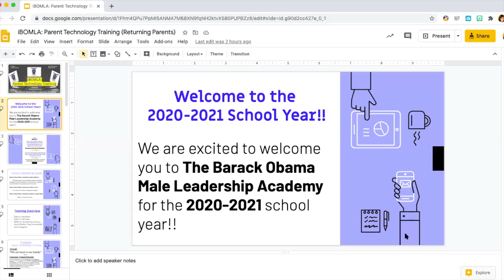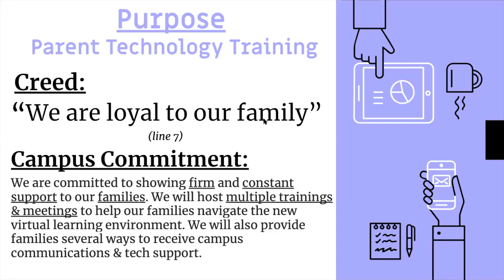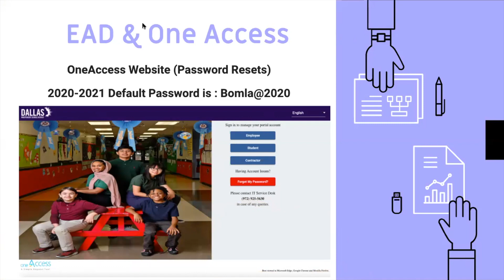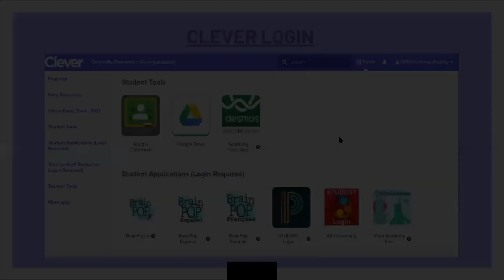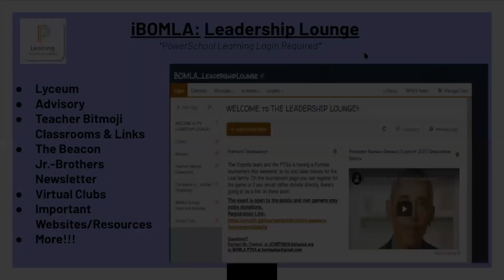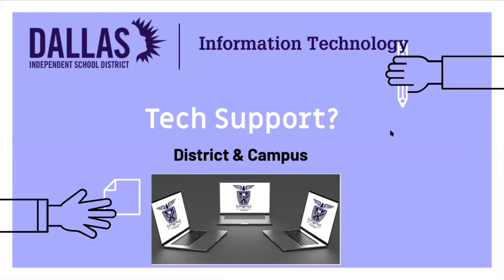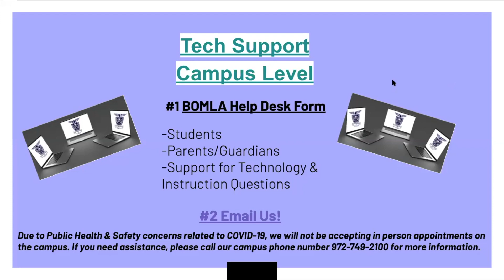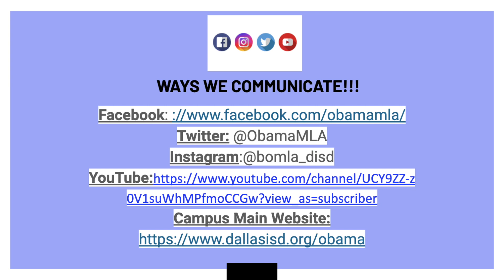iBOMLA_8_20_20 Parent Technology Training (English & Spanish)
📣Thank You to those that attended the BOMLA Parent Technology Trainings!

Here is the presentation.

IBOMLA: WAYS WE COMMUNICATE!!!